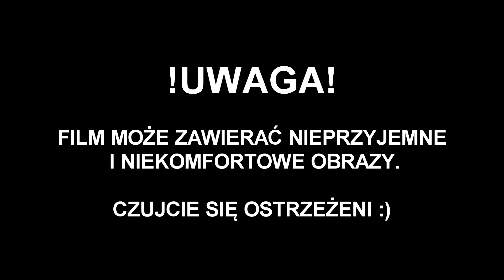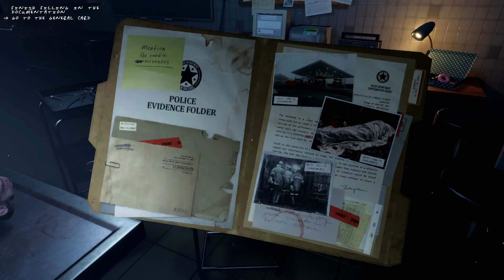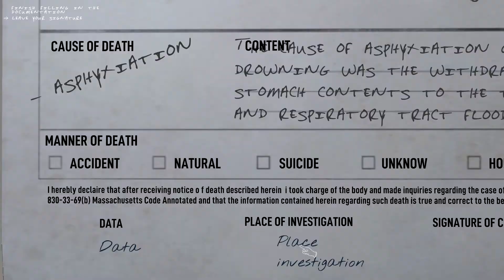Autopsy Simulator (demo) || Horror z autopsją w tle ⚰️ [PL]